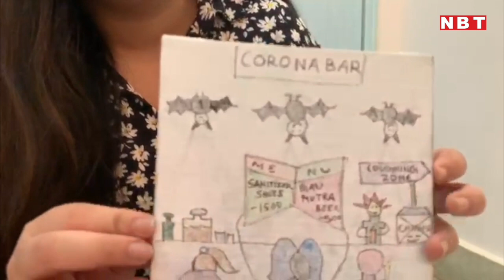TV की ‘Gangubai’ यानी Saloni Daini ने बनाया Corona Bar | Navbharat Times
देश लॉकडाउन हो चुका है। हर कई अपने-अपने घरों के अंदर रहने को मजबूर हो गया है। स्टार्स की ऑनसेट शूटिंग भी ठप हो गई है। ऐसे में आजकल स्टार्स फैंस को न सिर्फ कोरोना वायरस से अवेयर कर रहे हैं,बल्कि ये भी बता रहे हैं कि कैसे आप एंजॉय कर सकते हैं Quarantine Days..आईए चलते हैं टीवी की गंगूबाई यानी सलोनी के पास जिन्होंने नवभारत टाइम्स से की है खास बात।